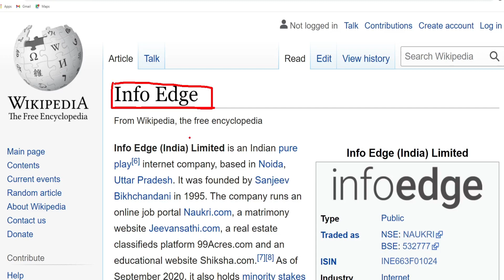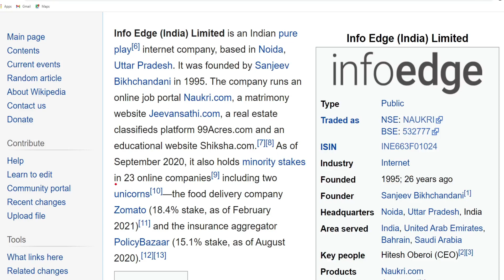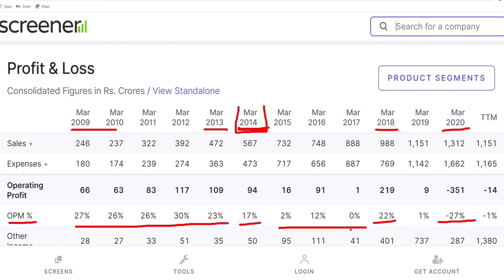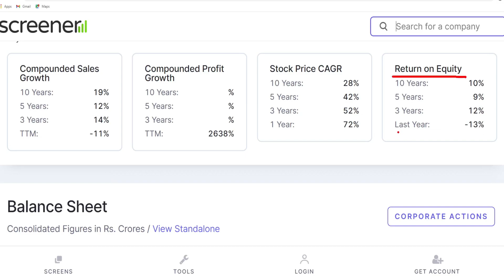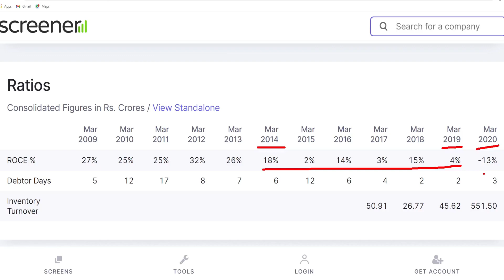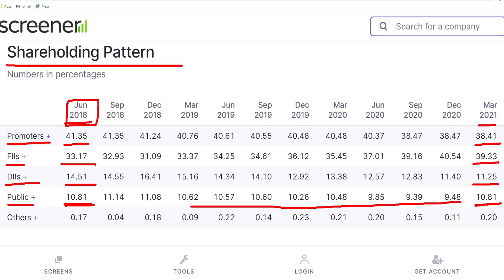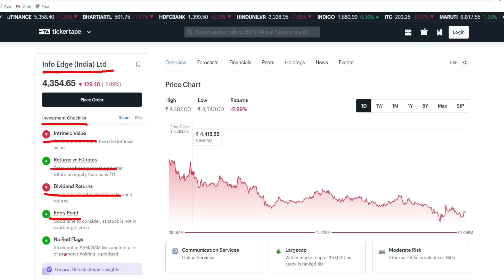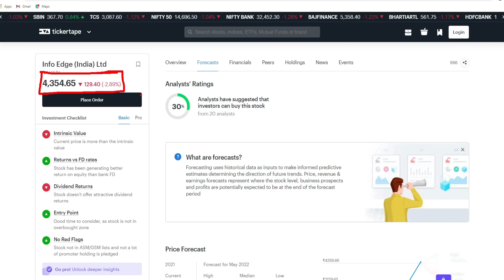Info Edge Share! भारी गिरावट, अब मौका या धोखा?Info Edge Stock Analysis! Info Edge Share Latest News!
This Video is about Info Edge Stock and we have covered following points in this -

There are many more details please check and watch complete video to know that.